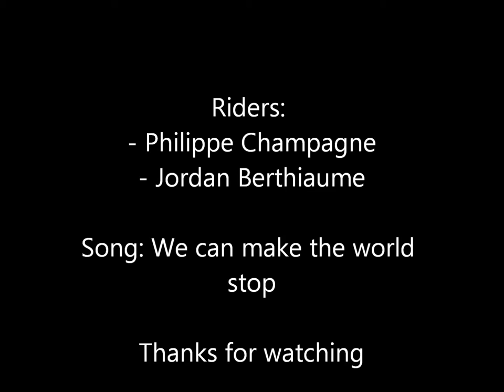skiing promo video by jordan and philippe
skiing in backyard and at Mont-Avila . Filmed with a Gopro